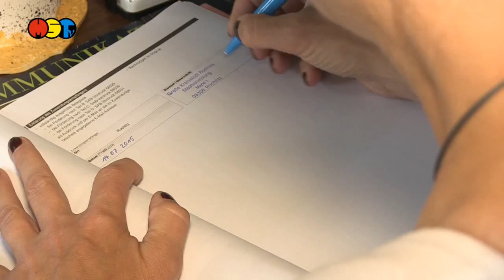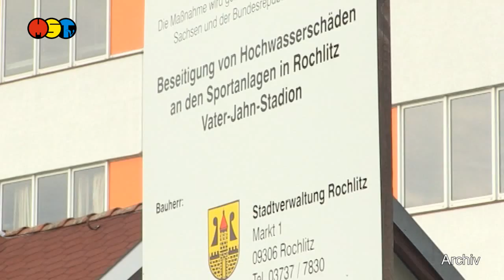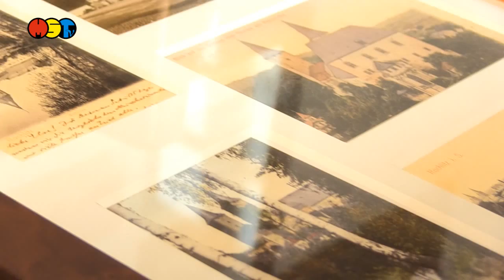Oberbürgermeisterin Kerstin Arndt wird verabschiedet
Am 14.Juli wurde die Rochlitzer Oberbürgermeisterin Kerstin Arndt aus ihrem Amt verabschiedet. Im 2. Wahlgang hatte sich Frank Dehne gegen die Amtsinhaberin Kerstin Arndt durchgesetzt. In Ihrer Amtszeit der letzten 7 Jahre hat die FDP Politikerin viel erreicht und zieht nun Bilanz. Die letzten Tage der Bürgermeisterin, hier im Rathaus zog Kerstin Arndt die Fäden in der Stadt. In den vergangenen 7 Jahren  wurde viel erreicht und verschiedene Projekte auf den Weg gebracht.
Es gab aber auch schwierige Zeiten, unvorhergesehene Ereignisse wie zum Beispiel das Hochwasser 2013 das auch die Stadt an der Mulde bewältigen mußte. Vieles hat Kerstin Arndt zum Wohle der Stadt erreicht und für die nächsten Jahre ein solides Fundament geschaffen. Auch in Zukunft bleibt sie der Stadt Rochlitz erhalten.